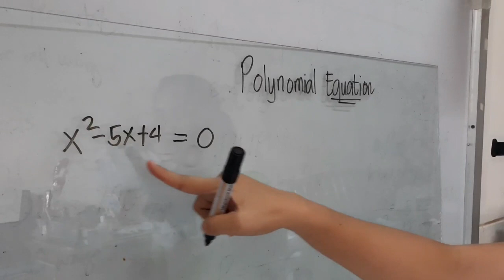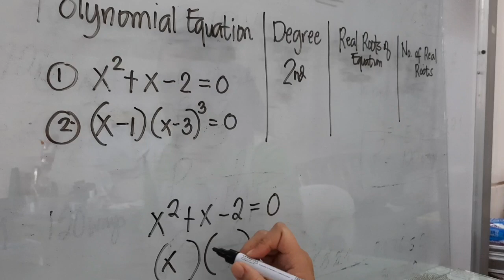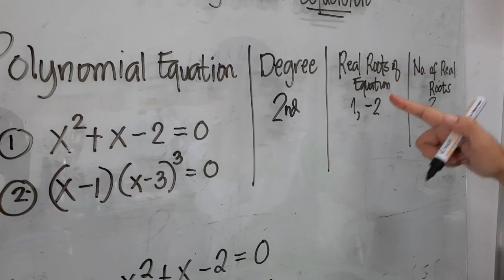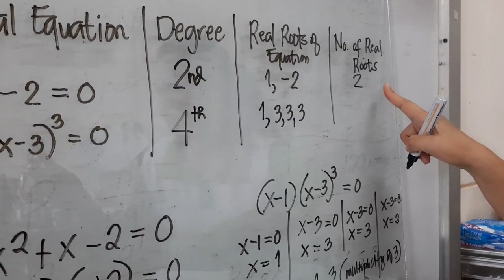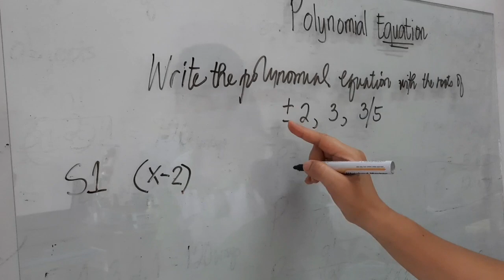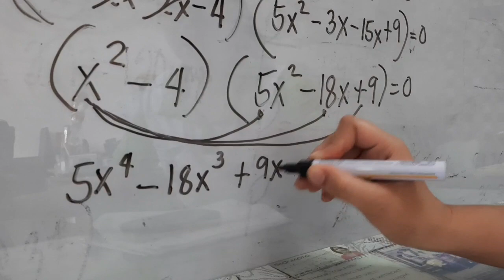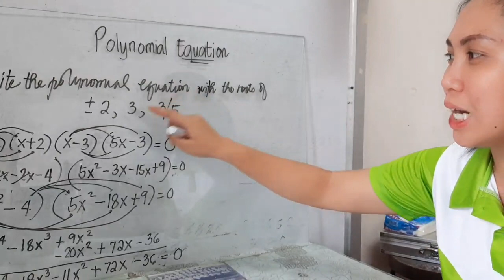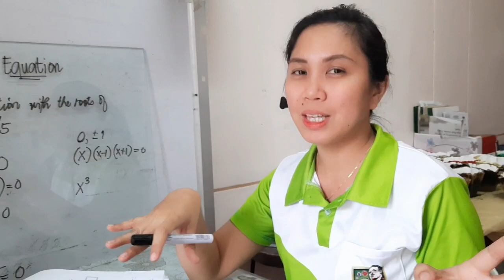How to determine the rational roots of a polynomial equation?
You will learn how to determine the rational roots  of a polynomial equation, write  the polynomial equation give the rational roots and vice versa.